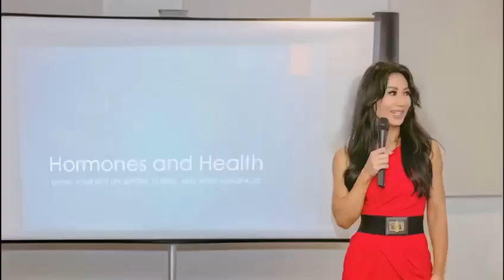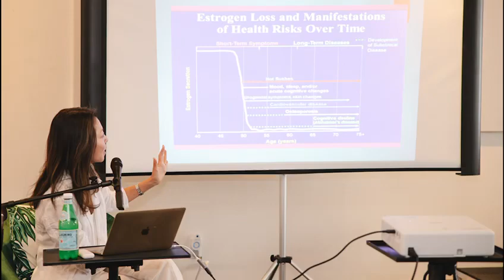Health and Hormones event with Speaker, Dr. Terrelea Wong , MD from UCSF-held at Iron and Mettle ￼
Thank you to all the incredible STRONGHERS who attended our Inaugural Health and Hormones Event with keynote speaker, UCSF Concierge doctor Terrelea Wong MD. Your presence made the event a tremendous success, and we truly appreciate each and every one of you.

For community updates and event listings please sign up for our newsletter on the website below.￼